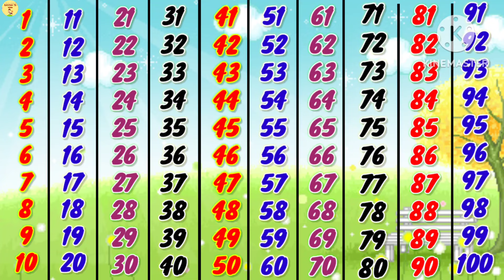123 100 tak | 1 se 100 tak | 123 Numbers | Number | 1 2 3 ginti | Preschool | bacchatv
123 100 tak | 1 se 100 tak | 123 Numbers | Numbers | Number | 1 2 3 ginti | Preschool | bacchatv

Hello kid's, In this video, we will learn Number counting from 1-100  in easy way and you will also learn about how to dance. Number count is most important part of life so you have to learn in funny way in this video, so are you ready to learn? let's do it together parents and kids.

Easy way to learn numbers
1 to 10 counting
numbers song
numbers song 1-10
Numbers
Numbers name
numbers drawing
dancing numbers
numbers for kids
numbers 1-100

sound- Original voice of channel owner